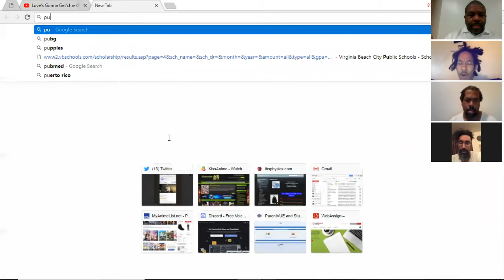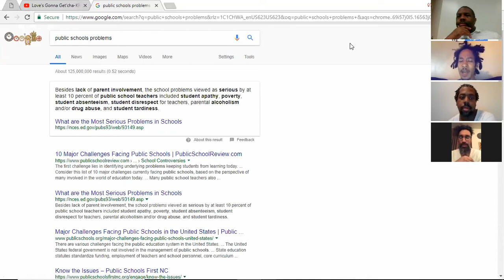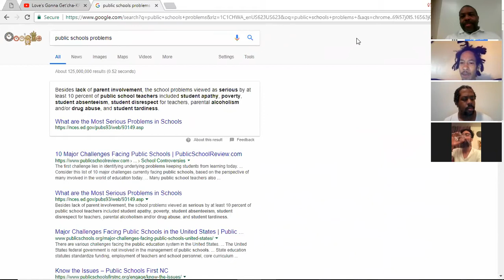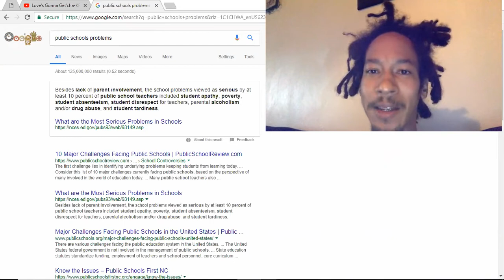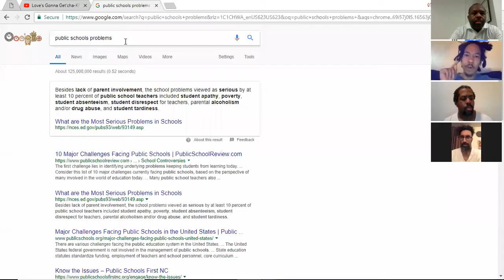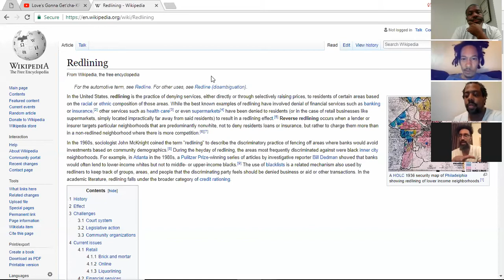What needs to change in the public schools - Crumb TV and FlyGuysPodcast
PROFANITY WARNING ! Not safe for work & politically incorrect & politically insensitive!! The views expressed in this podcast are solely those of the person expressing those views.

The FlyGuysPodcast featuring educator @DanTresOmi , @SamsCorner2018 , special radical return guest @Crumb_Snatcher_ , and @GrandpaCrunk the Edutainer (Education & Entertainment) discuss views on "What needs to change with the Public Schools System in America" based solely upon their respective experiences.

DjSekoVarner can be found here